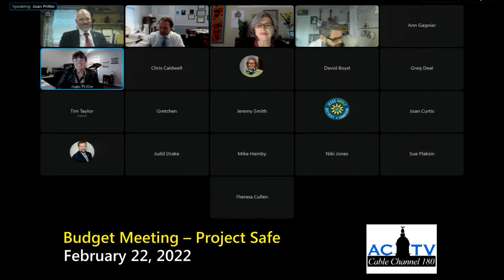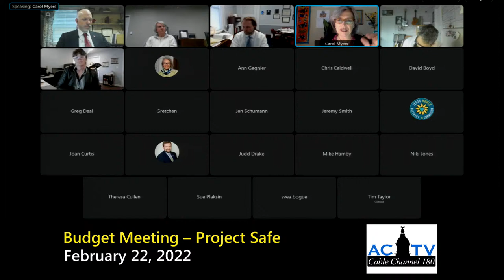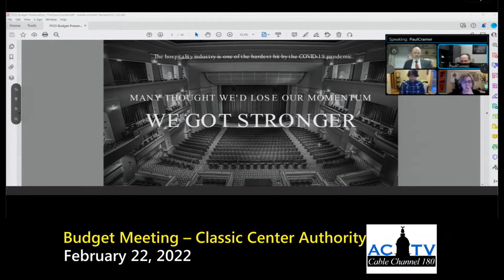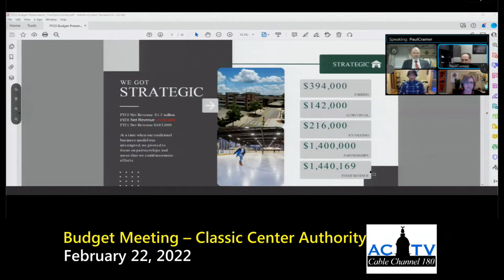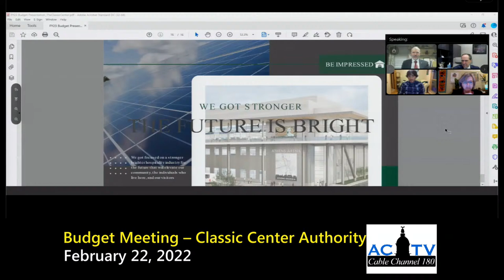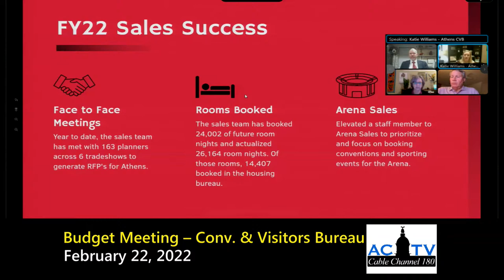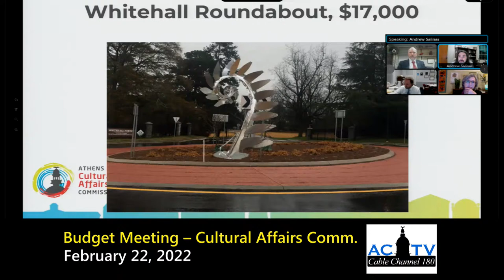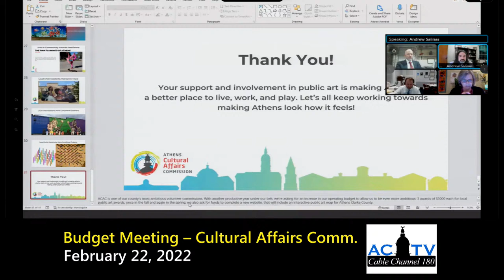02-22-2022 Mayor & Commission Budget Meeting with Independent Agencies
Mayor & Commission Budget Meeting with Independent Agencies

1. Project Safe (03:56)
2. Athens-Clarke County Library (23:07)
3. Athens Community Council on Aging (39:31)
4. Classic Center Authority (59:24)

5. Convention & Visitors Bureau (01:31:00)
6. Athens Cultural Affairs Commission (01:55:20)
7. ADDA Parking Services (02:18:00)